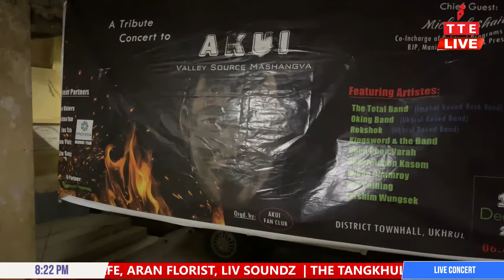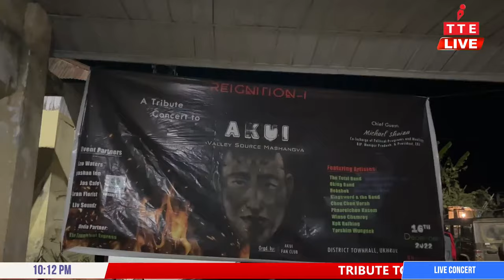TRIBUTE TO AKUI VALLEY SOURCE MASHANGVA | AKUI FANS CLUB | TOWN HALL, UKHRUL